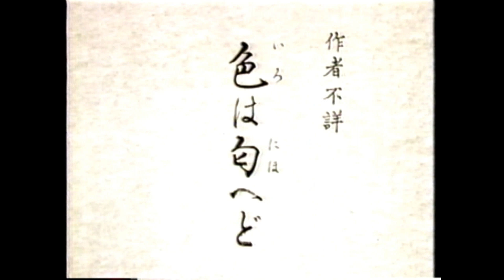よみがえる名吟 笹川鎮江「色は匂へど」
伝説の名吟詠家 笹川鎮江二代会長の映像を発掘！
名吟の数々が令和の時代に蘇る

作者不詳「色は匂へど」

作者：不詳。

解釈：
いろは歌(伊呂波歌)は、同じ音を二度用いることなく、四十七文字の仮名すべてを用いて作られた七五調の歌。手習い歌の一つで、平安中期以降の成立という。仮名の配列表としても近代まで用いられた。この文字の詩としての解釈は、草木の花が咲いていて散るように人生は無常であり、はかないものと、従来言われてきたが、通釈では、この詩を空海の作とする伊藤五郎(政治家・弁護士)の解釈をとった。

通釈：
一切の草木は花が咲き匂うが、それが散ることにより、実が熟し輪廻する。人間の世にあっても同じことが言える。しかし、人間は個性というおのれの人格を研鑽する大きな課題をもって生まれてきている。これを人は、探求しつづけねばならない。浅い夢を追い、酒に酔い痴れて一生を無意味に過ごしてはならない。

笹川鎮江:
大正12年(1923)東京に生まれる。
幼少より筑前琵琶を習い、昭和6年(1931)、当時の筑前琵琶の女王豊田旭穣に師事し、雅号「旭凰」を授与される。
昭和11年吟詠の木村岳風に入門、翌年ＮＨＫオーディションを1回で通り、ＮＨＫ文芸部長小野賢一郎の勧めによって吟詠主体に精進し、吟詠界のスターとなる。
戦後も笹川良一夫人として多忙な身でありながら、レコード、公演と幅広く活動し、吟詠静凰流を創始、昭和43年(1968)日本吟剣詩舞振興会の創立メンバーの一人となる。
和歌と近代詩を吟詠の素材として発掘、琵琶の節調を生かした独特の詩吟の節付けをし、主な作曲に「千曲川旅情の曲」「潮の音」(島崎藤村作詞)、「わが家の富」(徳富蘆花作詞「自然と人生」より)、「兜」(大野恵三作詞)などがある。
海外への吟詠の普及活動にも努め、欧米・東南アジア各地で公演する。
筑前琵琶の名手としても名高く、「ひめゆりの塔」「千姫の嘆き」などを作曲。
昭和56年、吟詠と琵琶の芸術的活動に対し、中華民国より文化奨章を受章。
昭和60年、財団法人日本吟剣詩舞振興会「吟剣詩舞芸術大賞」を受賞。また吟剣詩舞の振興功労により「文部大臣特別表彰状」を受賞。
平成元年、吟詠の精進並びに発展に寄与した功績により「紫綬褒章」を授与される。
平成7年、財団法人日本吟剣詩舞振興会第2代会長に就任。
平成14年3月16日逝去。